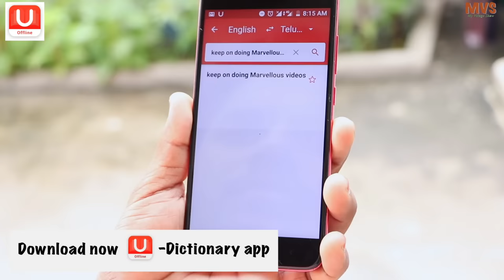kunda chicken | My Village Show comedy | food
Our village location :
village : Lambadipally
mandal : Mallial
district : Jagityal
state : Telangana